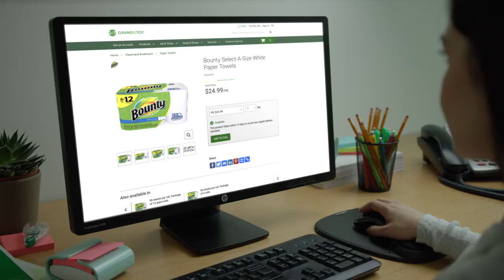Grand and Toy